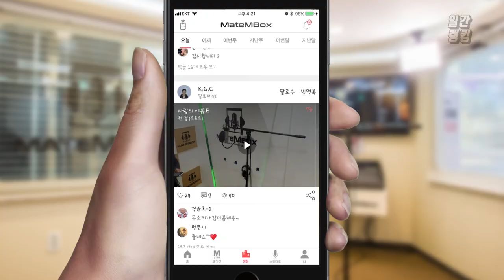메이트엠박스 일간 랭킹 TOP4 2020년 10월 12일 [Daily Ranking]